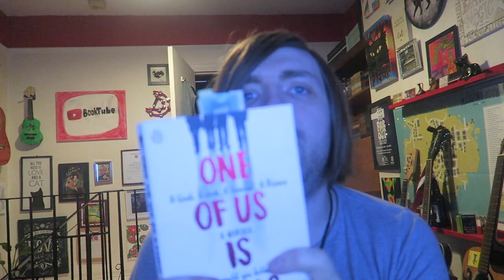Karen M. McManus - One of Us is Lying [REVIEW/DISCUSSION]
A BookTube darling.

BOOKS MENTIONED:
Karen M. McManus - One of Us is Lying